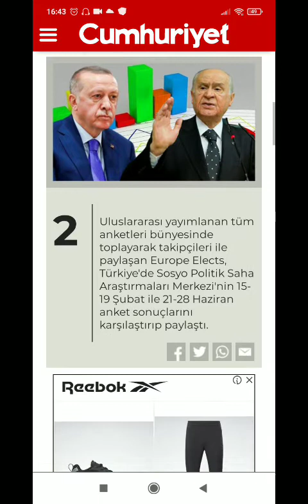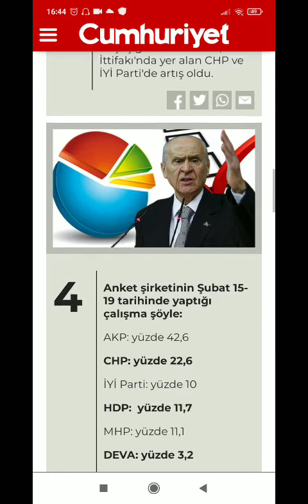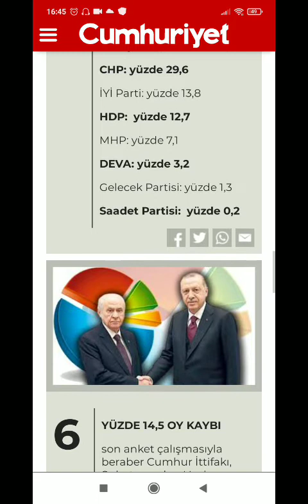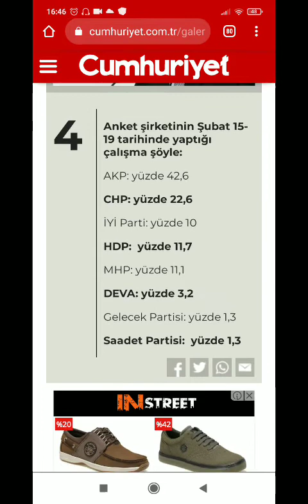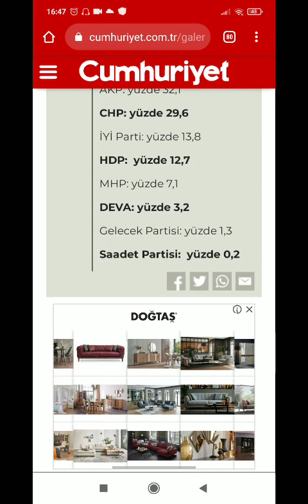En Son Seçim Anketi! Uluslararası anket firması paylaştı! AKP ve MHP'de İNANILMAZ DÜŞÜŞ! Şok Anket!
'Seçim Anketi'nde ilginç veri: Cumhur 6 ayda erimiş!
Son Seçim Anketi! Uluslararası anket şirketi paylaştı! AKP ve Erdoğan'a şok! Güvenilir anket firması...
Seçim Anketlerinde Son Durum
YouTube'da "En Son Seçim Anketi! Uluslararası anket firması paylaştı! AKP ve MHP'de İNANILMAZ DÜŞÜŞ! Şok Anket!" videosunu izleyin
YouTube'da "Son Seçim Anketi! Uluslararası anket şirketi paylaştı! AKP ve Erdoğan'a şok! Güvenilir anket firması" videosunu izleyin

BARIŞ BİNER
TARAFSIZ HABER
haberin olsun..

OYNATMA LİSTELERİM